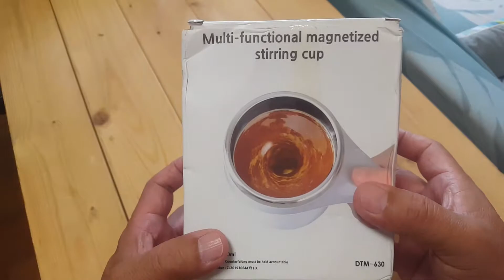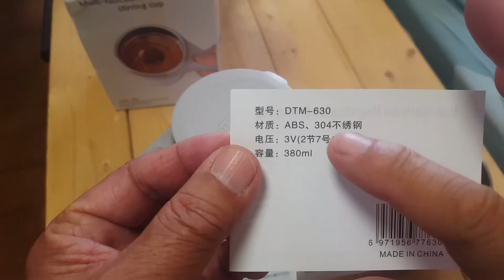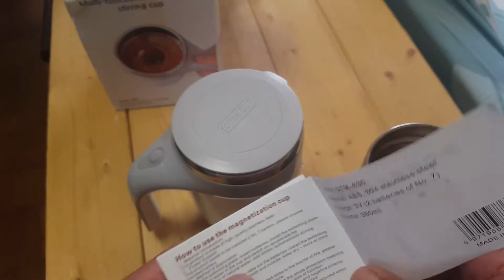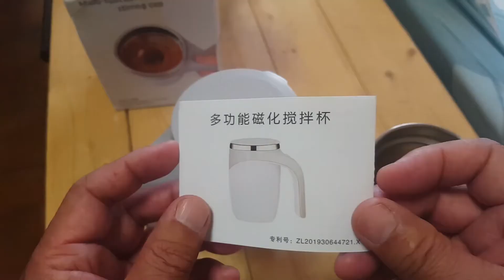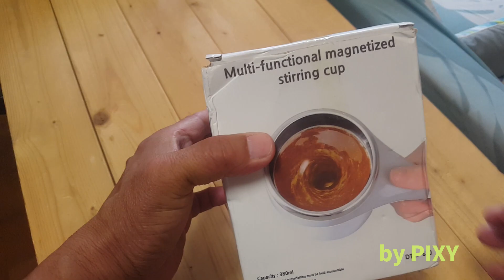【ガジェット】AliExpressで買った【自動撹拌マグカップ】なのに、なんてこったあ!!! 想定外の予想外の使い方が… GWステイホーム企画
2021/09よりサブチャンネルへも移行しました。

キャンピングカー関連の新動画

今後共、「ピクちゃん△」「ぴくキャン△」ともによろしくお願い致します。
GWステイホーム企画 緊急事態宣言中は家にいよう。

AliExpressで購入した自動撹拌マグカップにこんな利用方法があるなんて、
想定外の取扱説明書の内容に驚愕です。
そして、ちゃんと使えるのでしょうか？?？

【自動撹拌マグカップ】

◇PIXY　ピクシー「通称ピクちゃん」
　犬種/ジャックラッセルテリア　♂
　生誕/2018/11 birth シェリーエフ出身

◇SNS関連
   blog　「JRT DADDY LIFE」